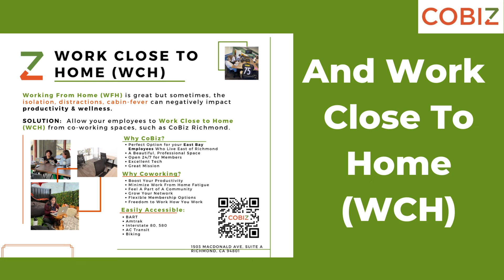Need A Private Office For-A-Day? Try CoBiz Richmond - Affordable, Best-in-Class, And Great People.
Do you need a private office from time to time? Need an office to meet with your team, clients, or simply to focus?  CoBiz Richmond offers entrepreneurs and working professionals the option to secure a private office on-demand or scheduled in-advance at our modern, beautiful, professional co-working space.

Open 24/7 to our members, and 9am to 5pm Monday to Saturday for non-members, our welcoming space is ideal for anyone aiming to be productive. With ample parking options and super transit friendly, CoBiz is a win-win for everyone. Give us a try today. and click on Book Space.  Let's Build.